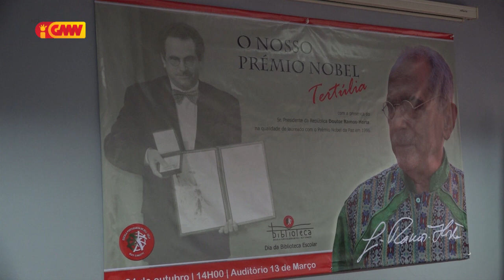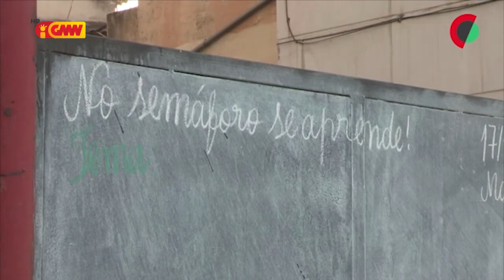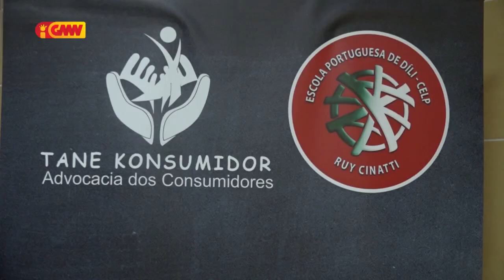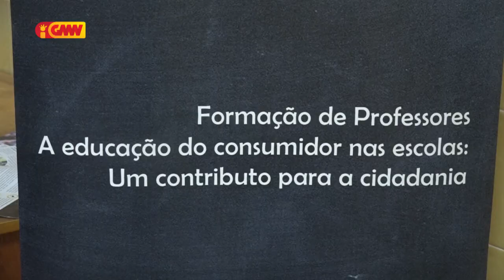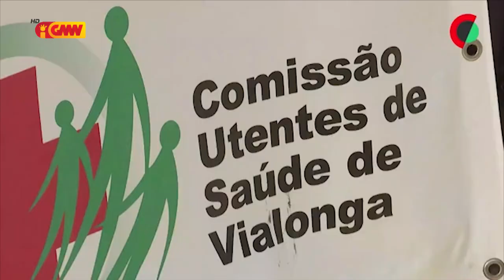CPLP na GMN edição 27 de Outubro 2022